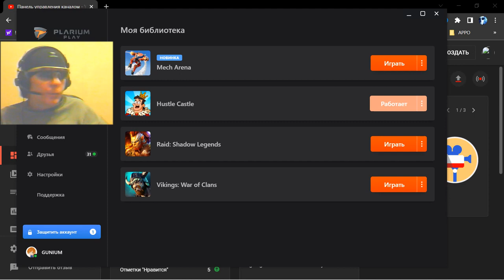1 Вunker 58 tactical strategy George IV Kostandi